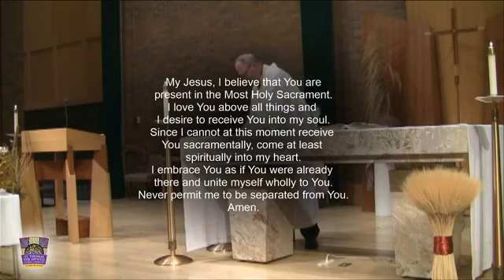All Souls Mass of Remembrance 2020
Blessings and prayers to you all during this time of uncertainty.

Prayer for a Spiritual Communion:
Amen.

Heritage Mass – Owen Alstott
“I Know that My Redeemer Lives”- (Irons/Beethoven), Psalm 27: The Goodness of the Lord- Soper, “These Alone Are Enough”- Schutte, “Unless a Grain of Wheat”- Hurd, “O Loving God”- Londonderry Air and all Mass parts used under permission from OneLicense.net A-722791